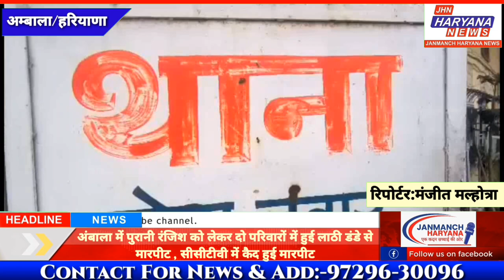अम्बाला:पुरानी रंजिश के चलते पड़ोसियों में जमकर चले डंडे व बिंडे,घटना CCTV मे कैद,मामला दर्ज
पुरानी रंजिश के चलते पड़ोसियों में जमकर चले डंडे व बिंडे, महेश नगर इलाके के सूर्य नगर की घटना, दोनों पक्षो ने लगाया एक दूसरे पर हमला करने का आरोप, दोनों पक्ष की महिलायें और युवक हुए घायल, पड़ोसी राम सिंह ने मनदीप पर लगाया बेटी से छेड़छाड़ का आरोप, सारी घटना हुई सीसीटीवी कैमरे में कैद, पुलिस ने दोनों पक्षिन के तीन तीन लोगों पर मुकदमा दर्ज करके गिरफ्तार किया।
 अंबाला छावनी के महेश नगर थाना क्षेत्र के अंतर्गत पढ़ने वाले सूर्य नगर इलाके में रहने वाले पड़ोसी पुरानी रंजिश के चलते एक बार फिर भिड़ गए! इस लड़ाई में डंडो-बींडो का जमकर प्रयोग किया गया! जिसमें दोनों पक्ष के कुछ लोग घायल हो गए! पड़ोसी रामसिंह व उसकी बेटी ने आरोप लगाया कि पड़ोस में रहने वाला मनदीप एक शादीशुदा व्यक्ति है, और वह पिछले काफी समय से उसकी बेटी पर दोस्ती करने के लिए दबाव बना रहा है! मना करने के बावजूद भी मनमानी करने से बाज नहीं आ रहा है! वही लड़की का आरोप है कि पिछले 1 साल से जब वह स्कूल में पढ़ने जाती थी तो मनदीप से रास्ते में रोककर दोस्ती करने का दबाव बनाता था जिस पर उसे कई बार मना करने के बावजूद भी वे नहीं माना !

 वहीं दूसरे पक्ष मनदीप का कहना है कि देर रात इनके परिवार पर पड़ोसी राम सिंह ने पंजाब से अपने कुछ गुंडा टाइप यूवको को बुलवाया! उन्होंने मोटरसाइकिल से उतरते ही उनके गेट को धकेलना शुरू कर दिया, जिस पर जैसे ही उनका परिवार बाहर निकला तो इन बदमाशों ने उनके घर वालों पर हमला कर दिया!  जिसके चलते उनको, उनके छोटे भाई, उनकी पत्नी सहित अन्य महिलाओं को चोटे आई हैं! इस लड़ाई में उन्होंने बुजुर्ग महिलाओं को भी नहीं बख्शा!
- वही सूचना मिलने पर महेश नगर पुलिस ने मौके पर पहुंच कर कार्रवाई शुरू कर दी! पुलिस ने दोनों पक्षों से सीसीटीवी की फुटेज बरामद की हैं ! महेश नगर थाना प्रभारी रामपाल सिंह ने सीसीटीवी फुटेज खंगालने के बाद दोनों पक्षों के तीन तीन लोगों पर मामला दर्ज कर कुल छह लोगों को गिरफ्तार कर लिया है।

बाइट04-- रामपाल सिंह, एसएचओ, थाना महेश नगर!